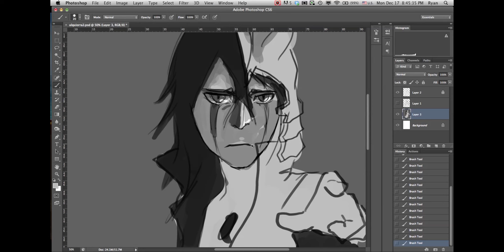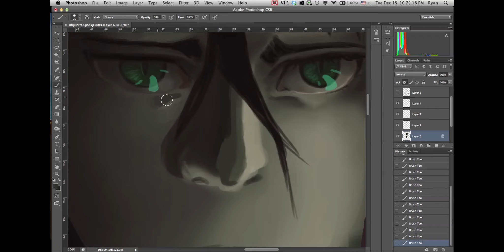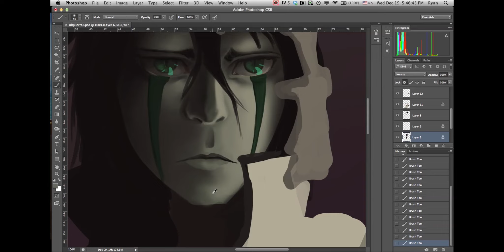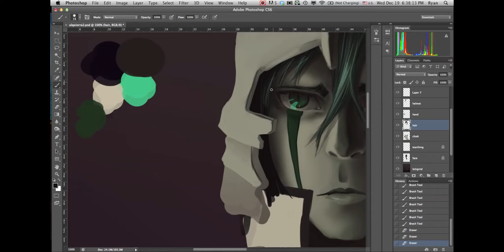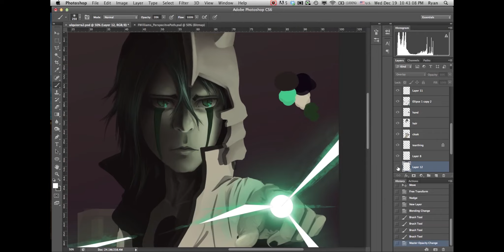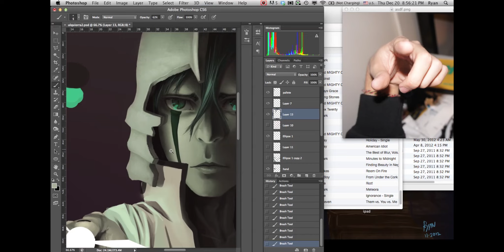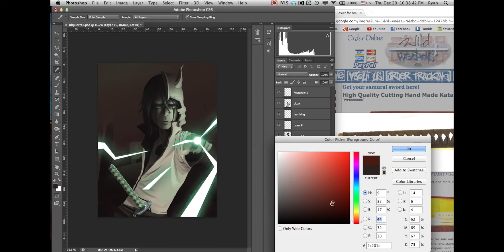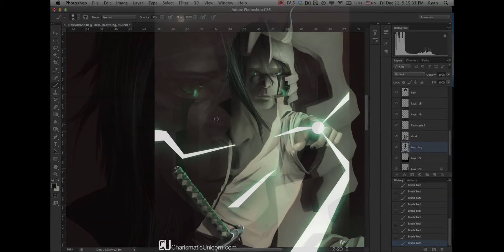Ulquiorra Speed Paint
Ulquiorra from Bleach.

First song: Fortune Days - Glitch Mob
Second song: Drive It Like You Stole It - Glitch Mob